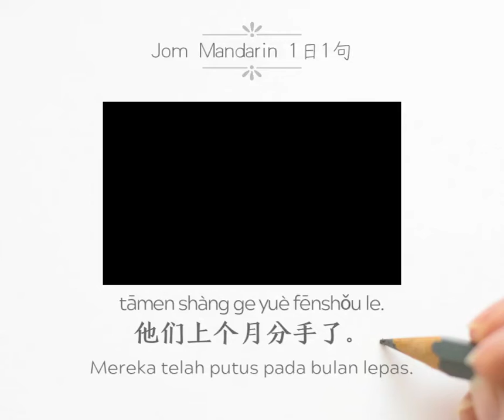BREAKUP DALAM BAHASA CINA!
Jom Mandarin membawakan segmen khas 1 Hari 1 Ayat khas untuk anda!

Penjelasan yang ringkas dan padat, dengan sebutan yang tepat oleh guru bertauliah lulusan universiti terkemuka dari Beijing, China!

🥳NAK MASUK KELAS CINA? WHATSAPP NOMBOR DI BAWAH!🥳